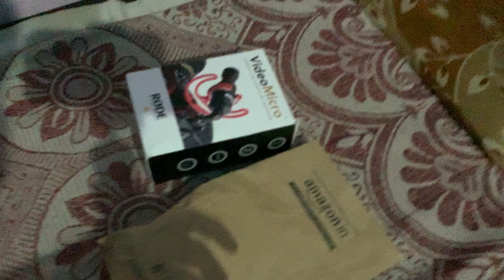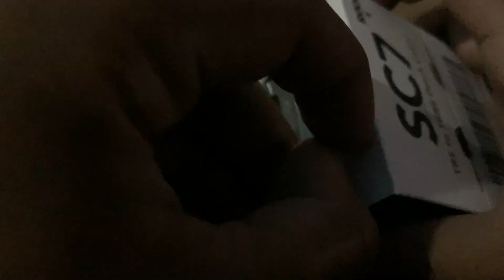New Mic Is Not Working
Instagram UserName :- Itsnik8
8GB Ram
Zotac 1050ti OC Edition Graphic Card
450W Power Supply
AOC Monitor
Amkette Gaming Keyboard
Red Gear Gaming Mouse
Mobile Name :- Iphone XR